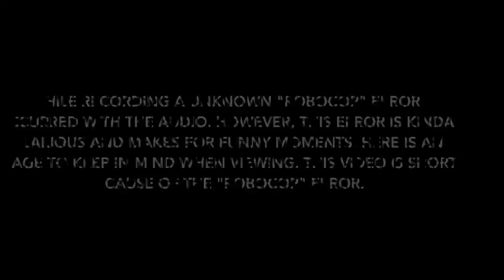Trials of Osiris #29-Pantheon [Special Guest "Robocop"]